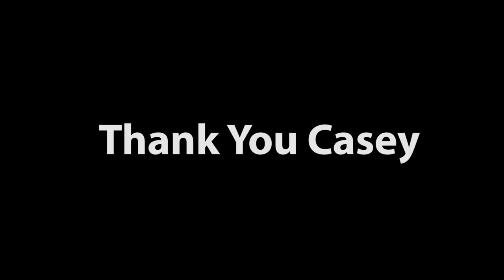Thank You Casey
Thanks Casey Neistat!!